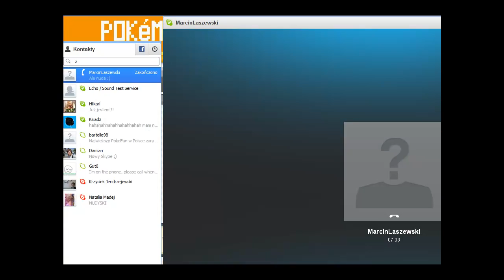Zagrajmy w Pokemon Sapphire część 10: Fail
Tak jak w tytule fail, ale za to wygrana z May i miasto meauvile czeka na odkrycie wszystkich sowich tajemnic.